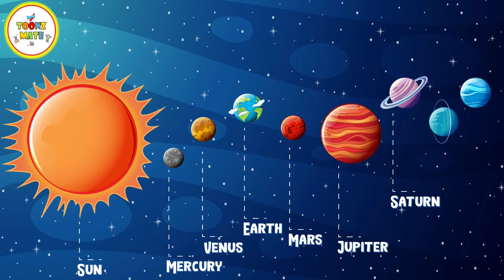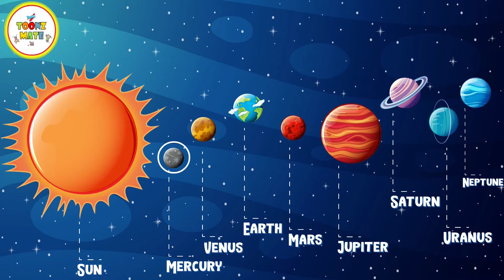What Are 10 Interesting Facts About Our Solar System? | Amazing Facts About Solar System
The solar system is made up of the sun, eight planets, dwarf planets, moons, and other objects like asteroids and comets. The sun is at the center of the solar system, and it provides light and heat to the planets.

The eight planets in the solar system are Mercury, Venus, Earth, Mars, Jupiter, Saturn, Uranus, and Neptune. They are classified into two groups based on their characteristics: the rocky inner planets (Mercury, Venus, Earth, and Mars) and the gas giant outer planets (Jupiter, Saturn, Uranus, and Neptune).

The planets orbit the sun in a specific order. Each planet has unique characteristics, such as the presence of rings (like Saturn), or extreme temperatures (like Venus).

Finally, comets and asteroids are smaller objects that also orbit the sun. Comets are made up of ice and dust, while asteroids are made up of rock and metal. They can sometimes be seen from Earth as they pass by.

Any illegal reproduction or distribution of this content in any form will result in immediate legal action against the person concerned.

What is the most interesting thing about the solar system?
What are 5 interesting facts about the solar system?
What are the main facts of solar system?
solar system facts nasa
solar system facts for adults